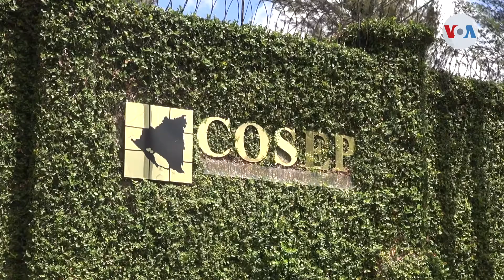Nicaragua: sin acuerdos para reabrir vuelos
Persiste preocupación del sector privado de Nicaragua porque aún no hay consenso entre las líneas aéreas y el gobierno para reabrir los vuelos internacionales, como en otros países de Centroamérica. Los empresarios advierten que la falta de viajes podría afectar el turismo. Donaldo Hernández de la Voz de América informa desde Managua.